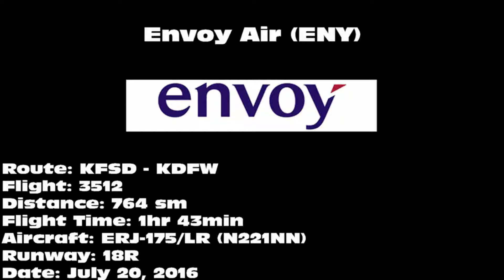Envoy ERJ-175/LR [N221NN]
Envoy ERJ-175/LR landing on 18R at Dallas/Fort Worth International Airport (DFW) on July 20, 2016